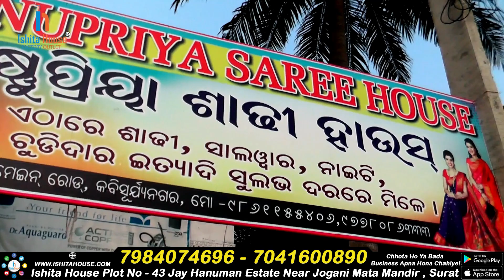ऐसे शुरू हुई मेरी कपड़े की दुकान | जानिए कैसे एक छोटे से गांव में शुरू किया अपना खुद का बिज़नेस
Thanks.

textile ka business kaise kare,
saree ka business kaise kare,
saree ki dukaan kaise kare,
textile business idea,
textile business startup,
saree business idea,
ladies garment business,
cloth business,
kapda business,
kapda manufacturing,
kapda business karne ka tarika,
kapde ki dukan kaise khole,
how to start cloth business,
how to start garment shop,
kapde ka business start kare,
kapda bechne ka tarika,
saree business,
sitamari wholesale market,
Saree ka wholesale business kaise kare,
Saree ka naya business kaise kare,
Sasti saree kaha se kharide,
saree ka manufacturing kaise kare,
saree ki shop kaise kare,
saree ki dukan kaise kare,
saree ki dukan ka business kaise hota hai,
saree shop business idea,
how to start saree business,
idea business home,
saree ka business,
saree ka wholesale business,
saree business at home,
ghar bethe saree ka business kaise kare,
online saree kaise beche,
saree shop idea,
saree shop business,
saree shop business plan,
saree shop kaise khole,
saree shop name ideas,
saree shop in surat,
sasti saree kaha kharide,
textile business idea,
textile business startup,
saree business idea,
ladies garment business,
cloth business,
kapda business,
kapda manufacturing,
saree business,
sitamari wholesale market,